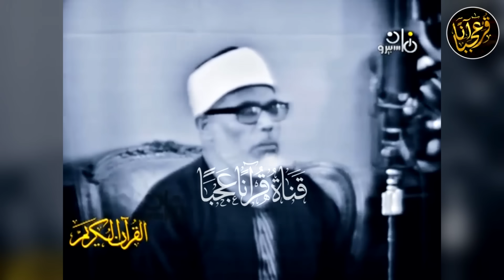تلاوة خيالية بـطبقة عالية !! لا يصل لها إلا القارئ محمود خليل الحصري ᴴᴰ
● سورة آل عمـران | مـن عزاء الرئيس جمال عبدالناصر عـام 1970م .
=ـــــــــــــــــــــــــــــــــــ
ـــــــــــــــــــــــــــــــــــ
يسعدنا انضمامكم الي صفحتنا الرسميه عبر الفيس بوك :